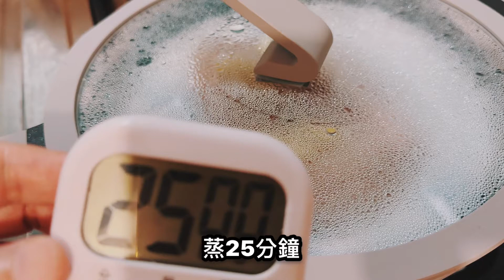手撕蔥油雞 蔥油雞腿-1分鐘學會蔥油雞腿，太簡單了。潔西廚房 355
2隻雞腿
蔥  蒜末
薑片
調味:
1大匙醬油
1小匙鹽
做法:
1.蒸雞腿25分鐘
2.燒熱油，淋入蔥花蒜末中
3.倒入蒸雞的雞汁
4.調味
5.淋在撕好的雞肉上
6.完成

** 1大匙 15ml
     1小匙 5 ml
     1/2 茶匙 2.5ml
     1/4 茶匙 1.25ml